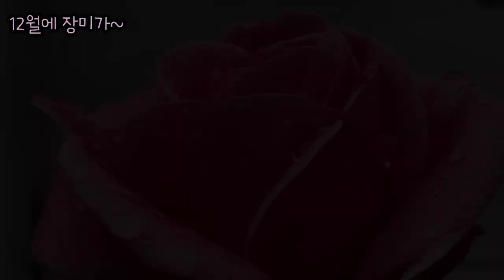십이월에 핀 꽃들, 추운 겨울에 꽃핀 이유? 진분홍색 장미 국화 꽃양배추 붉은인동 내린 눈에 얼어 있는 낙엽 밟는 소리 ASMR, 겨울 산길에서 먹이활동 하는 비둘기 12월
볼륨을 높여 보세요~  낙엽 밟는 소리가 마치 과자 먹는 소리와 비슷하답니다~^^  Crunch crunch!